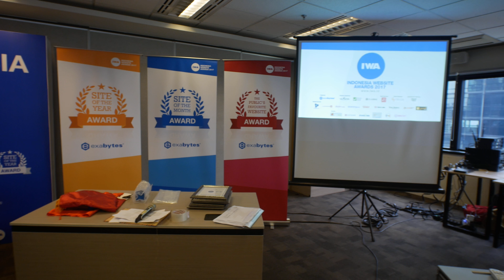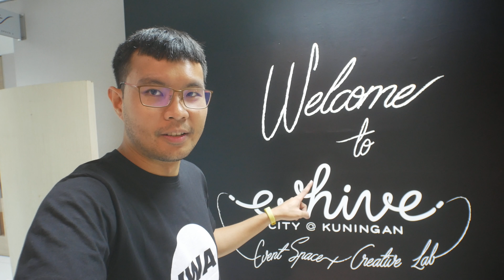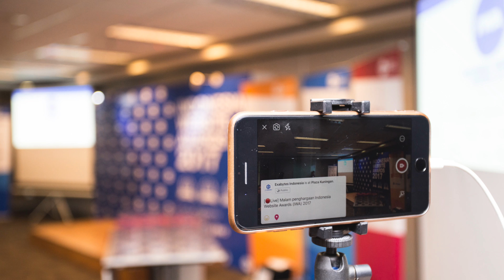The Indonesia Website Award (IWA) 2017 Day [8 Feb 2018]